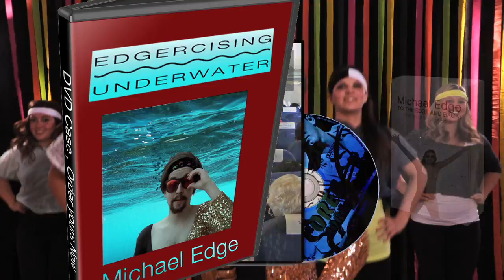JOJETO - Bathroom Stall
Ever wanted to lose weight to impress the babes just as seen on TV? Watch this parody infomercial to learn the secret! You will discover how to stop dropping pounds in the bathroom and start lifting pounds! The average human spends 72 hours a year sitting on the toilet, bathing or just wasting time in the bathroom. Don't fail yourself, with the help of this funny music video you can turn those 72 hours in to 3 extra days of body sculpting!

Set to the epic tunes of Toronto band JOJETO, this As Seen On TV music video will get you moving, grooving, and losing money for 7 easy payments of $33.33!!